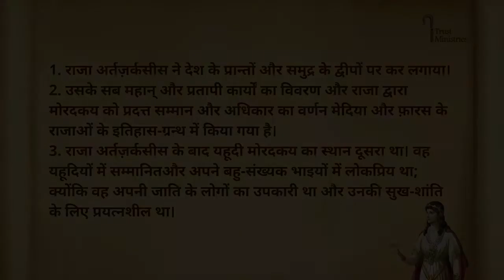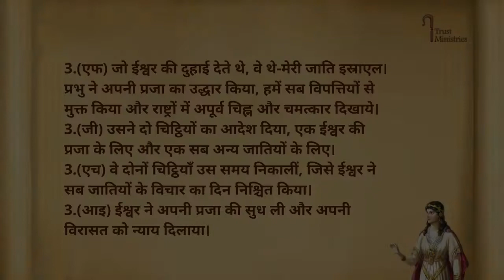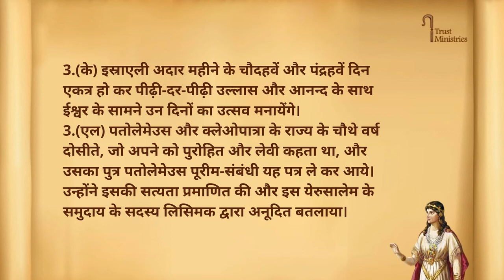Esther 10|| एस्तेर का ग्रन्थ 10 || Kamil Bulke || Hindi Bible || iTrust Ministries